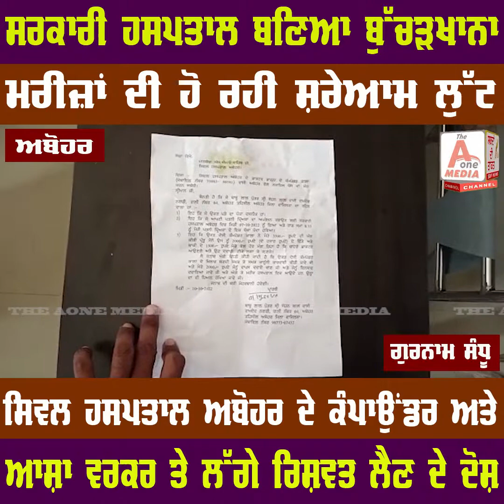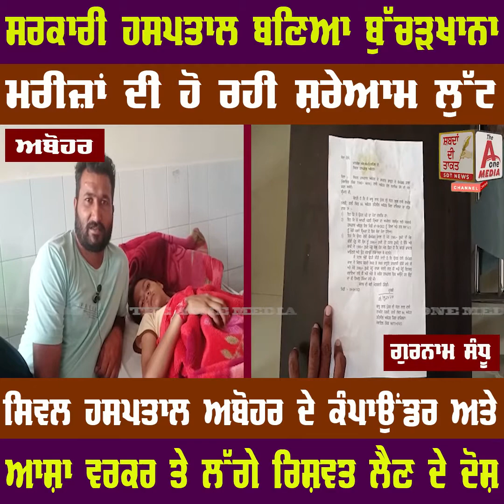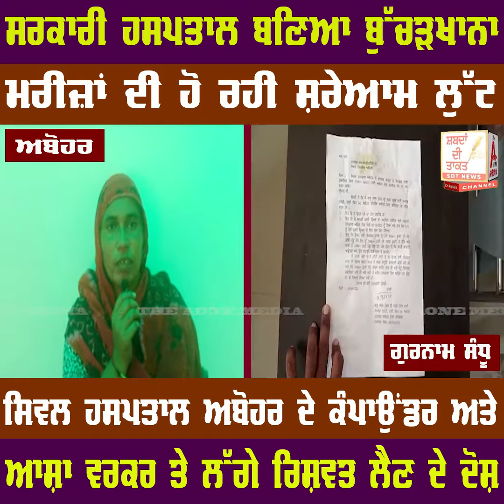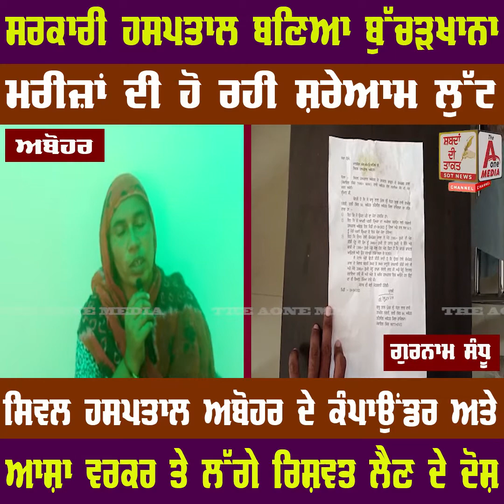ABOHAR ਸਰਕਾਰੀ ਹਸਪਤਾਲ ਬਣਿਆ ਬੁੱਚੜਖਾਨਾ , ਮਰੀਜ਼ਾਂ ਦੀ ਹੋ ਰਹੀ ਸ਼ਰੇਆਮ ਲੁੱਟ | THE AONE MEDIA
ਸਿਵਲ ਹਸਪਤਾਲ ਅਬੋਹਰ ਦੇ  ਕੰਪਾਉਂਡਰ ਅਤੇ ਆਸ਼ਾ ਵਰਕਰ ਤੇ ਲੱਗੇ ਰਿਸ਼ਵਤ ਲੈਣ ਦੇ ਦੋਸ਼  | THE AONE MEDIA